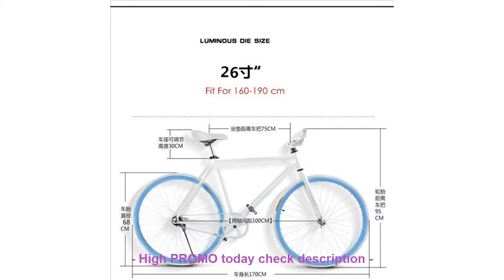ORIGINAL New X-Front brand Luminous High-carbon steel fixed gear Bike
HIGH QUALITY New X-Front brand Luminous High-carbon steel fixed gear Bike 700C students bicycle down road retro bicicleta

WHEEL UP Photochromic Cycling Bike Bicycle Glasses UV400 MTB Outdoor Sport Sunglasses Goggles Bike Eyewear Myopia Frame Glasses =
New Brand 26 inch carbon steel 21/27/30 speed dual disc brake mountain bike outdoor downhill MTB bicicleta bicycle =
Full Carbon Fibre Cycling BMX Front Fork High-Quality 28.6mm V-Brake BMX Bike Fork UD Glossy Bicycle Parts =
Maleroads Bicycle bag Bike bag rucksacks Packsack Road cycling bag Knapsack Riding running Sport Backpack Ride pack 30L =

Check here Now for new Best Quality :